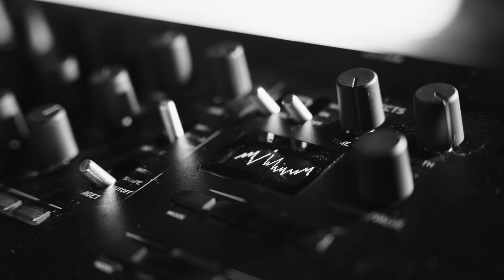The Seventh Heaven - Gilad Ephrat & Shai Even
The Seventh Heaven composed by Gilad Ephrat.
Shai Even - Piano, Keyboard, Programming & Sound.
Gilad Ephrat - Contrabass
Arrangement & Music Production by Shai Even, Gilad Ephrat.
Video by - Yoni Yaakobi
Filmed at - Alt Studios

Another single from the collaboration with the amazing Shai and Yoni! "The Seventh Heaven" is a tune I composed in the middle of the night almost during a dream. Since that night every time I play it I re-experience the same feeling I woke up with - something from other worlds that has no thought but only a movement of sounds. In encounters with Shai a moment before we dive into the music, he shares with me a story he hears between the sounds and this story connects and accompanies us throughout the creative process. As Yoni joins the process I feel that beyond being able to gather all the layers that were in all the stages, he also adds his story
to it and fills it with deep silence.

סינגל נוסף מתוך שיתוף הפעולה עם שי ויוני המדהימים! "הרקיע השביעי" היא מנגינה שהלחנתי באמצע הלילה כמעט בזמן חלום. מאז אותו לילה בכל פעם שאני מנגן אותה אני חווה מחדש את אותה התחושה שהתעוררתי איתה- משהו מעולמות אחרים שאין בהם מחשבה אלא רק תנועה של צלילים.
במפגשים עם שי רגע לפני שאנחנו צוללים לתוך המוסיקה, הוא משתף אותי בסיפור שהוא שומע בין הצלילים והסיפור הזה מחבר ומלווה אותנו לאורך תהליך היצירה. כשיוני מצטרף לתהליך אני מרגיש שמעבר לכך שהוא מצליח לאסוף את כל הרבדים שהיו בכל השלבים, הוא גם מוסיף לה את הסיפור שלו וממלא אותה בשקט עמוק.
אני משתדל שלא להרבות במילים כי המוסיקה והקליפ מספרים את הסיפור בעצמם.
מקווה שתהנו.

הפקה, ניהול אישי ויח"צ - דורית אצלאן  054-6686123
ניהול והזמנת הופעות: